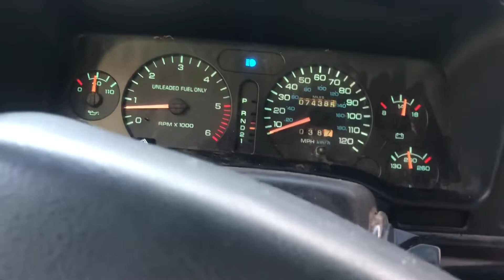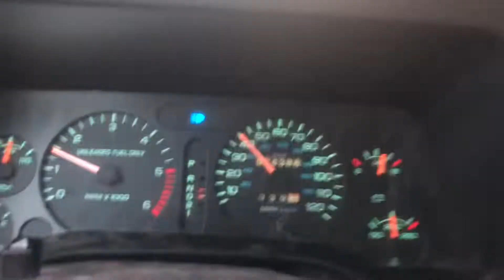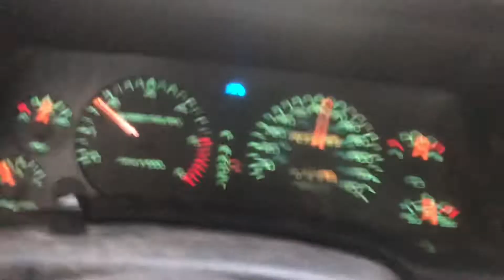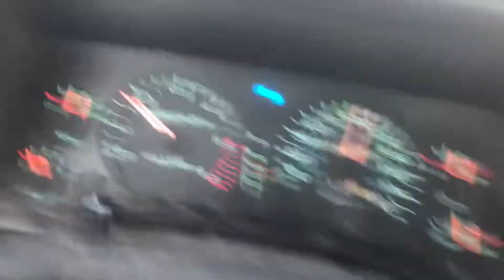1995 Dodge Ram 2500 driving.